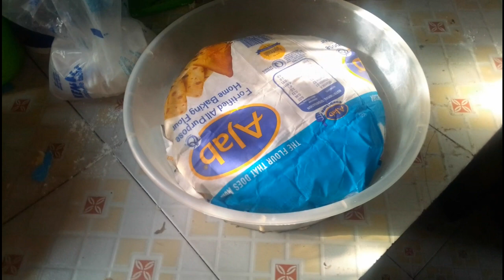Typical African Dinner Routine In My Village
Kenyan African Village Dinner Preparation Routine,